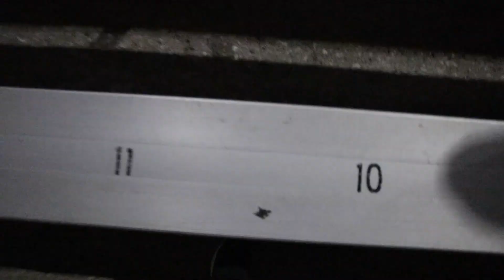I THREW UP AFTER THIS!! (FALCON.VLOG 2.0)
Follow @Falcon.Run